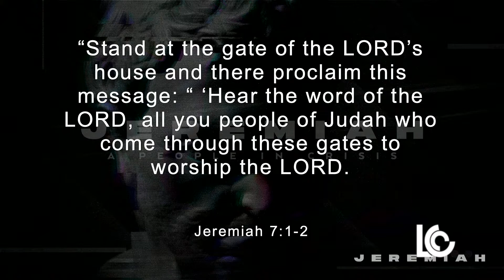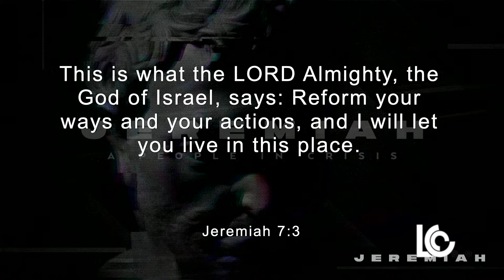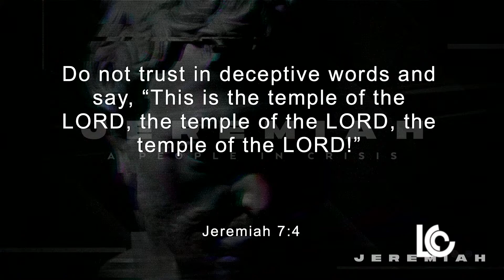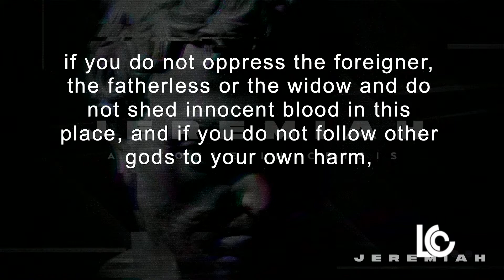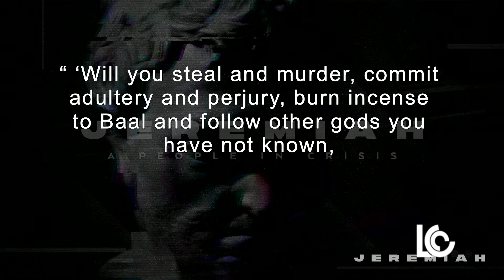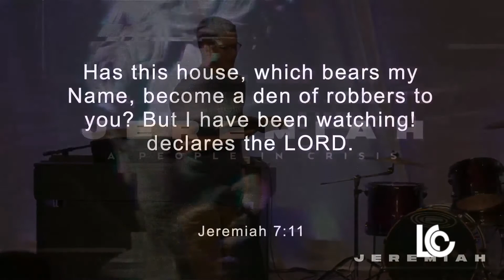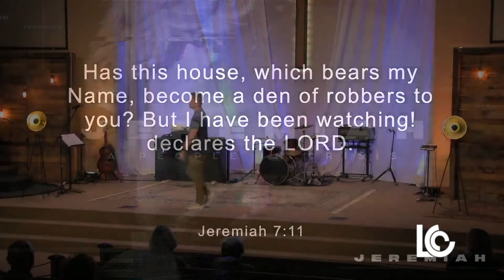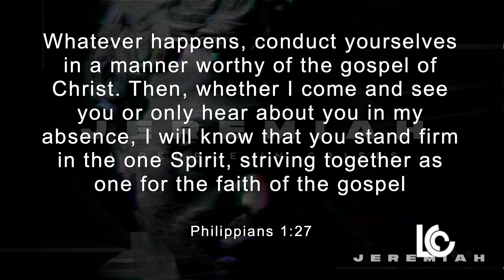LCC Sermon: Jeremiah "A People in Crisis" (Week 2)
Andy Turner, LCC Lead Minister, presents week 2 of the "Jeremiah 'A People in Crisis'" sermon series.  Recorded on Sunday, May 23, 2021 at Leclaire Christian Church.  Find LCC on the web at leclairecc.com.